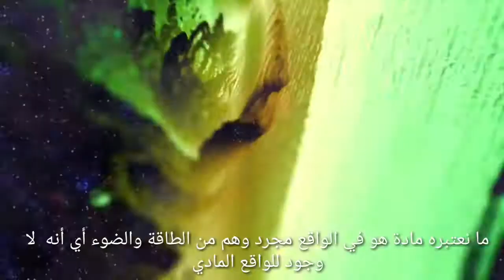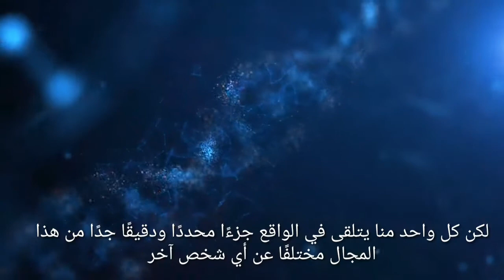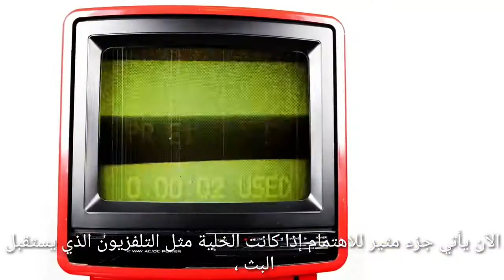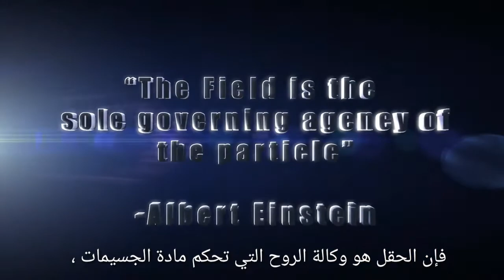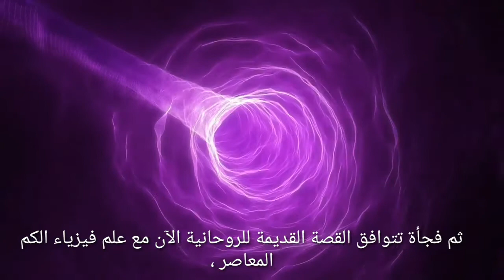حقيقة الواقع المادي الذي نعيشه Everything is energy bruce h lipton بروفيسور بروس ليبتون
رابط الفيديو الاصلي